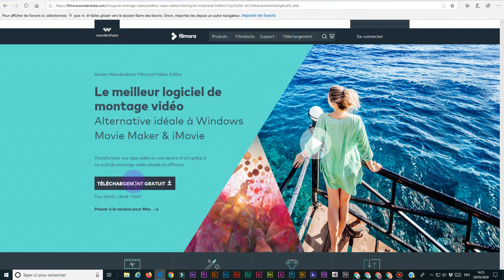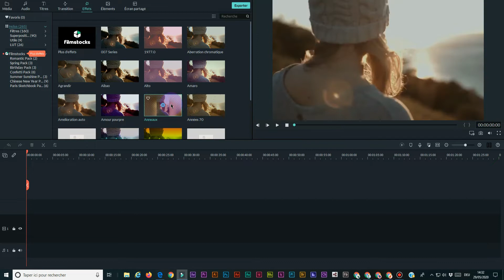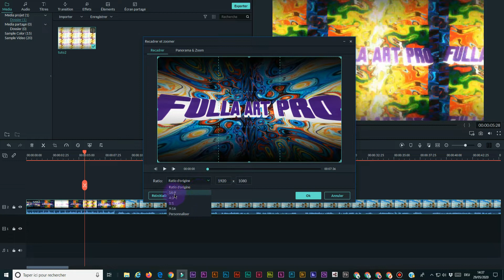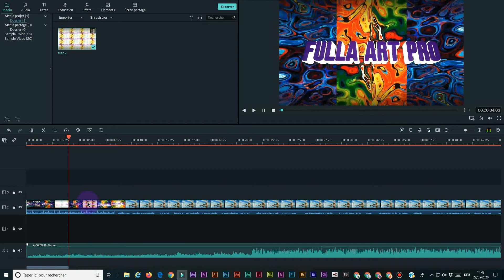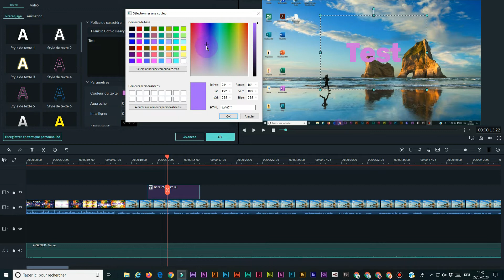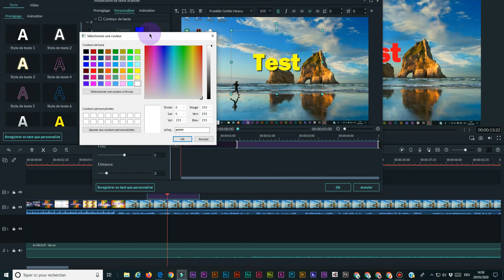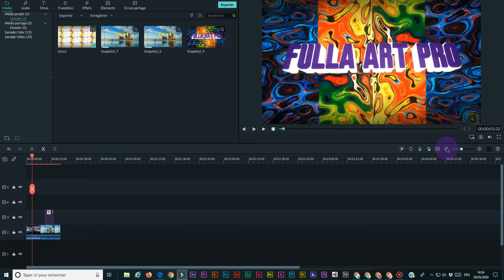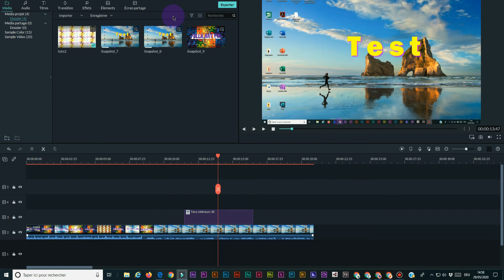أسهل برنامج مونتاج فيديو إحترافي للمبتدئين بالكمبيوتر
كيفية عمل مونتاج بالكمبيوتر
برنامج مونتاج بالكمبيوتر
مونتاج فيديو احترافي بالكمبيوتر,
كيف اسوي مونتاج بالكمبيوتر,
فلوكات
مشروع مربح
حرف إبداعية في,إفعلها بنفسك,أشياء مفيدة,نصائح ,حياة اليومية,حيل، أفكار,مشاريع صناعة يدوية,أنشطة صناعة يدوية